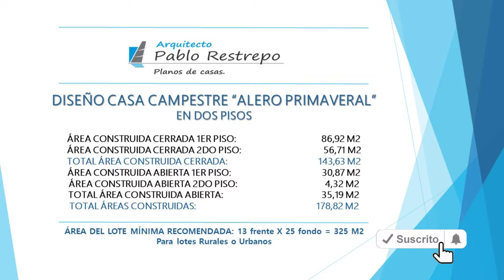'PLANOS CASA CAMPESTRE COLONIAL' 178 M2 en DOS PISOS [Diseño de 13x25] | Arq Pablo Restrepo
~Casa campestre “ALERO PRIMAVERAL” diseño en dos pisos con techos a cuatro aguas estilo colonial.

Área del lote mínima recomendada: 13m de frente X 25m de fondo = 325 M2.

~Consta de los siguientes espacios:

-Primer piso:  Sala, comedor, cocina, zona de ropas, 2 habitaciones, un baño completo y terrazas exteriores.
-Segundo piso: 2 habitaciones cada una con closet, baño privado y balcón.